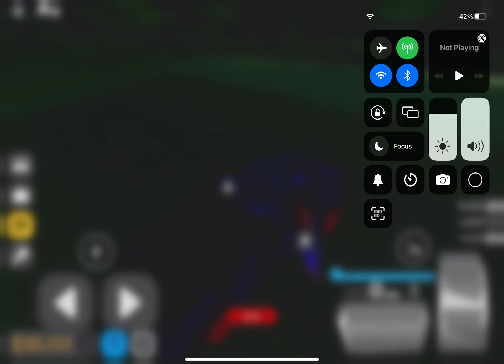Glitches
Weird fun awesome